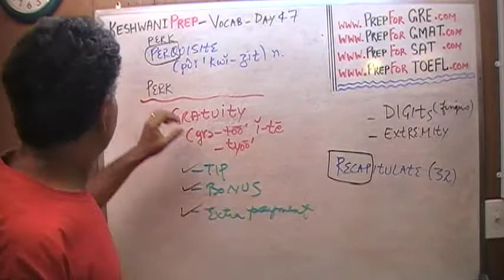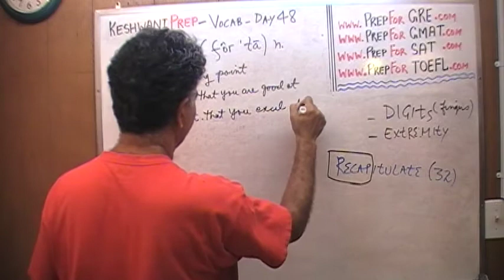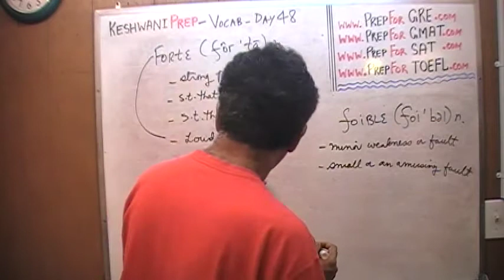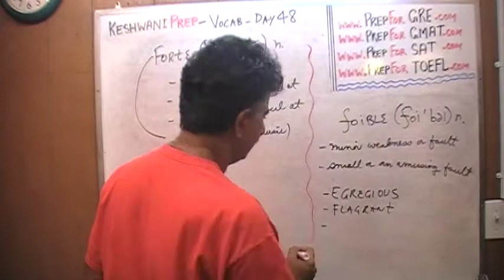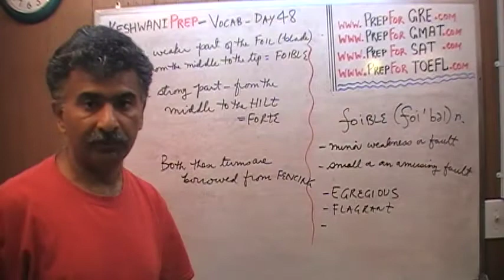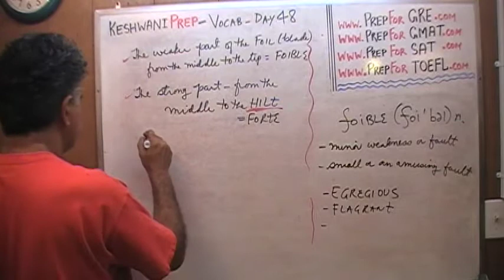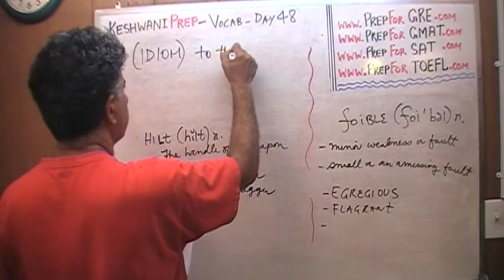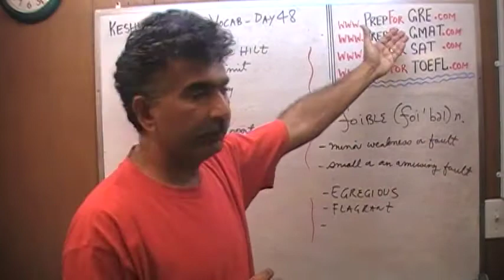Vocabulary Words Day 48 - Online Prep Tutor - GRE, GMAT, TEAS, HESI, SAT, ACT, TOEFL and IELTS